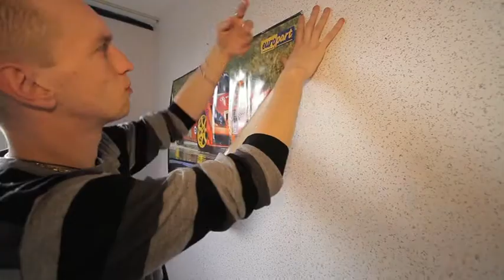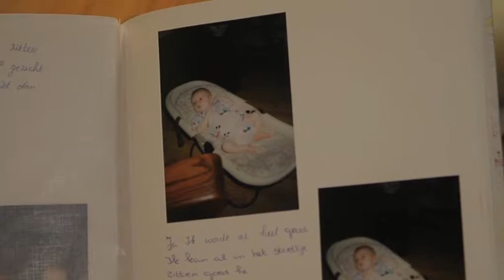Tuig!? | Aflevering: Wesley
Serie in opdracht van De Filmboulevard voor Omroep Flevoland

Deze serie geeft een beeld van jongeren waar mensen met een boog omheen lopen. Wie zijn ze en zijn ze echt zo eng?